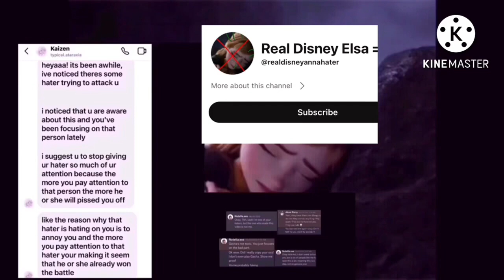Please look again